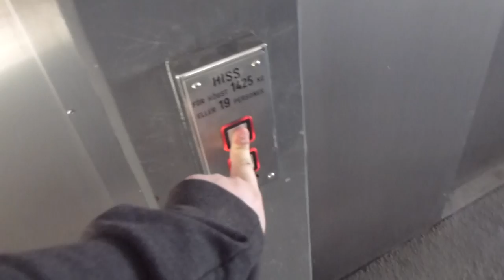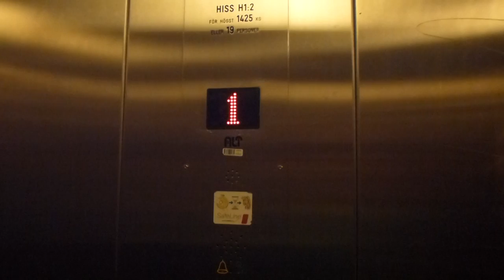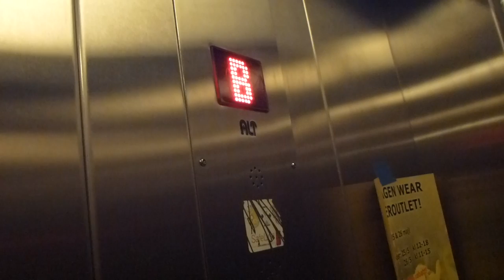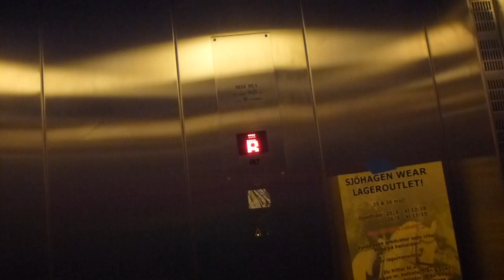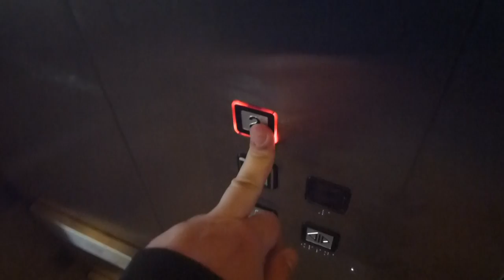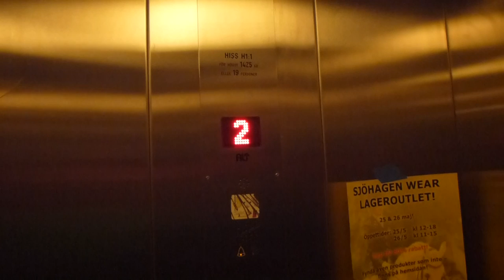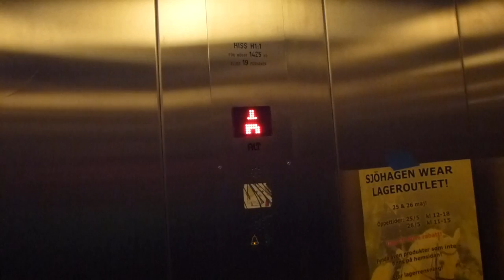2010 ALT MRL-Traction Elevators @ Åkersberga Centrum New Parking Garage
Brand: ALT Hiss AB ("Advanced Lift Tecnology", 2010)
Type: MRL-Traction
Controller: Digital
Capacity: 1425Kg, 19 Pers.
Floors: 3 (*B* 1 2
Build no.
Location: Åkersberga Centrum, Österåker, Stockholms län, SWEDEN
Other: Floor Indicator: FD4, buttons from Kinds. The controller boxis on floor 1.